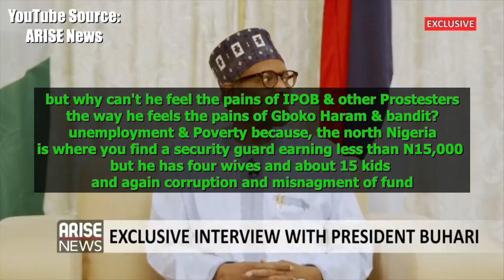Empress Kofoworola: President Buhari vs IPOB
I create skits, I post blogs I am a content creator, an artist, i also talk about God, news, and general discussions

Thanking You